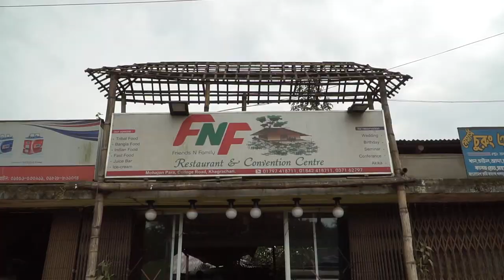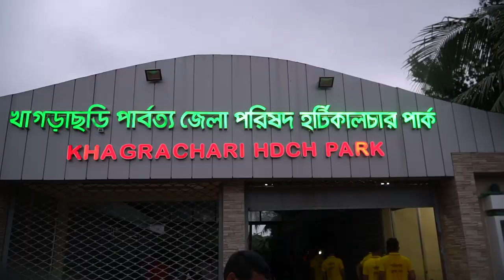SAJEK TOUR I ALUTILA CAVE I SAJEK VALLEY DAY 02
This is my last day in Sajek Valley. I visited Alutila Cave & Hanging Bridge at Khagrachari. It was really a fun day & I tried to cover as much as I could. Hope you guys will enjoy the video.